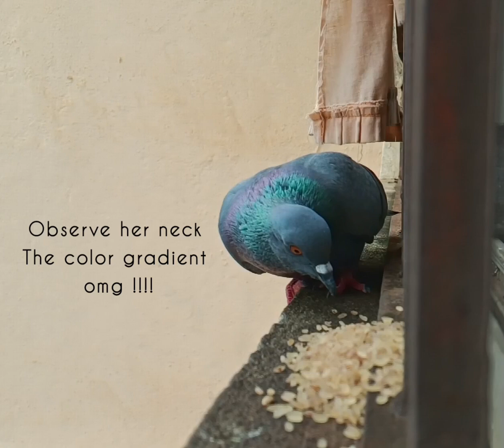Beauty of creation 😍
Every being is unique,
Every creature is unique,
Creator has invested lot of intelligence in every being , so u r special ❤️ do not compare urself with others . 😇🙏🙏